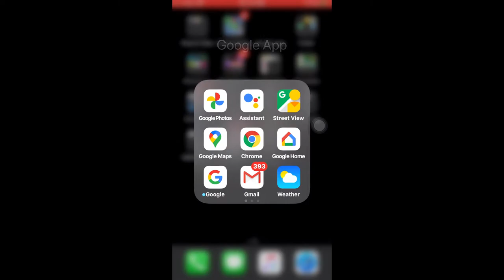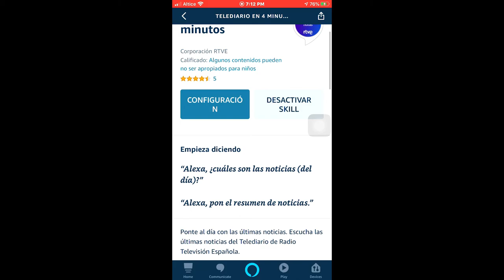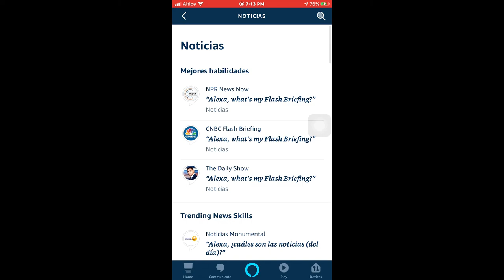Cuales son los skill de Noticias de Alexa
Para que elijas el que más te guste y estes al dia con tus noticias

Entre los disponibles esta

Univision
telemundo
Diario libre
cnn
telediario

Música usada